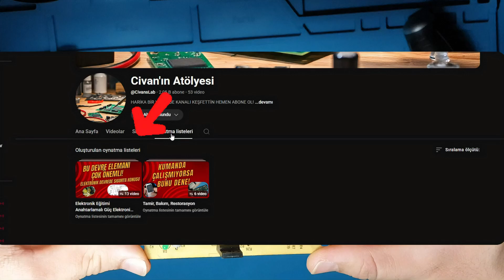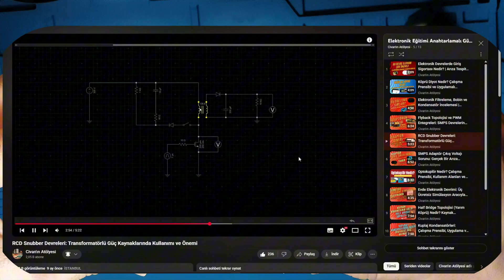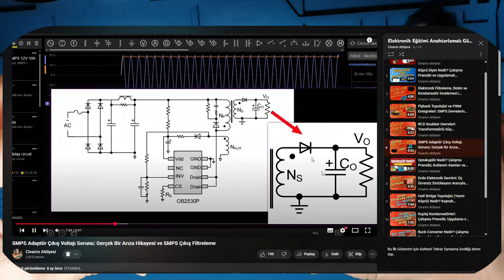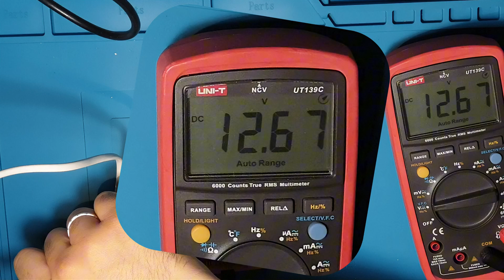Arızalı LED Driver Tamiri 🔧 | SMPS Flyback Devresi 12V Çıkış Onarıldı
Bu videoda arızalı bir LED driver’ı adım adım tamir ediyorum.
SMPS flyback topolojisini inceliyoruz, osiloskopla ölçümler yapıyoruz,
ve bozulmuş potansiyometreyi değiştirerek çıkışı tekrar 12V’a getiriyoruz.

👉 Oynatma listesini buradan izleyin: [oynatma listesi linki]

📌 Bölümler:
00:00 Giriş
00:26 LED Driver İncelemesi
00:46 Oynatma Listesi ve Yardımcı Videolar
01:00 SMPS Flyback Topolojisi ve Bileşenler
04:09 Osiloskop Ölçümleri
04:34 Multimetre Ölçümleri
05:20 Potansiyometre Sökülür
06:00 200 Ohm Direnç ile Onarım
06:30 Çıkış Voltajı 12V Testi
06:50 Kapanış ve Öneriler

💡 Siz de benzer bir arıza yaşadıysanız yorumlarda paylaşın.
Yorumlarınız bana yeni videolar için ilham veriyor.